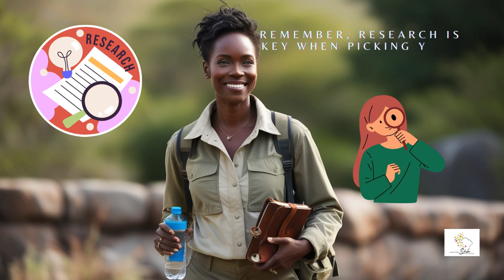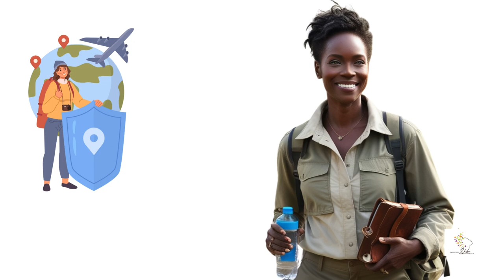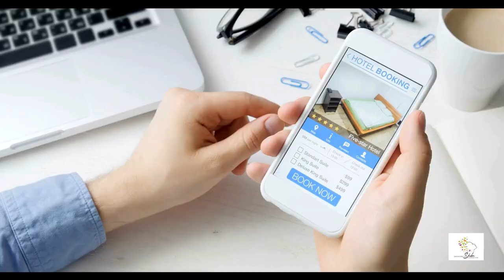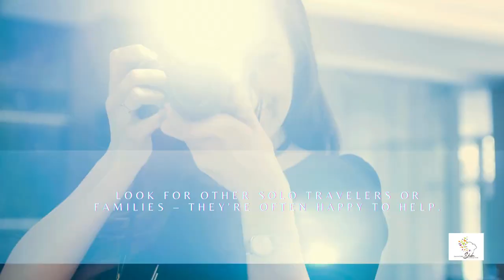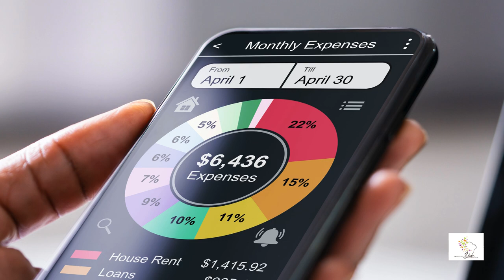Safe Solo Travel Tips for Women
Embarking on a solo journey can be one of the most empowering experiences for women, but safety is a top priority. In this video, we share essential safety tips for solo female travelers, ensuring you can explore the world with confidence. From choosing safe travel destinations to the best hostels for solo female travelers, we've got you covered!

Discover how to overcome loneliness during solo travel and learn effective strategies for meeting people while traveling alone as a woman. Whether you're a seasoned adventurer or a first-time traveler, our solo travel tips will help you navigate your journey with ease.

Join us as we explore budget-friendly options for female solo travelers and delve into the joys of empowered exploration. Don't let the fear of traveling alone hold you back—watch this video for inspiration and practical advice tailored just for you!